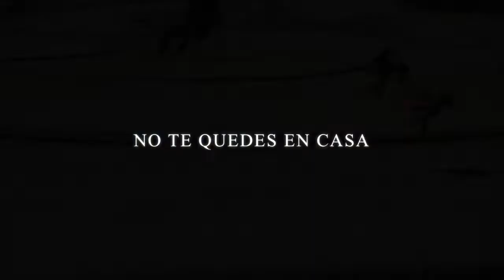Campeonato España B Trailer 1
Primer anuncio de la carrera  del campeonato de España B